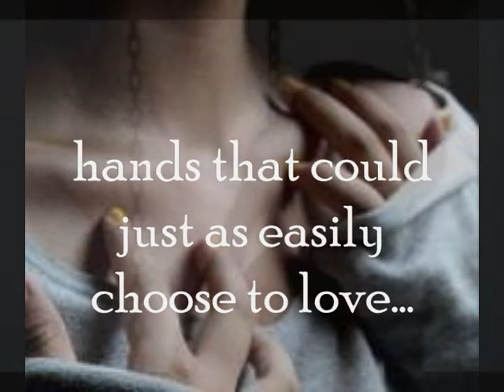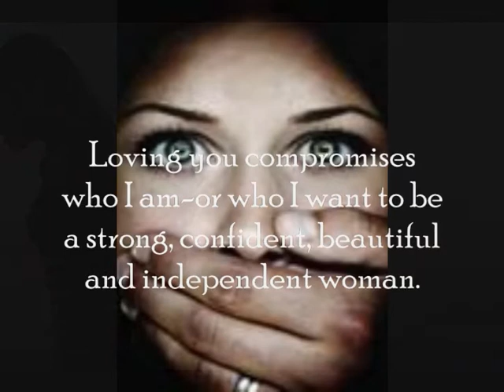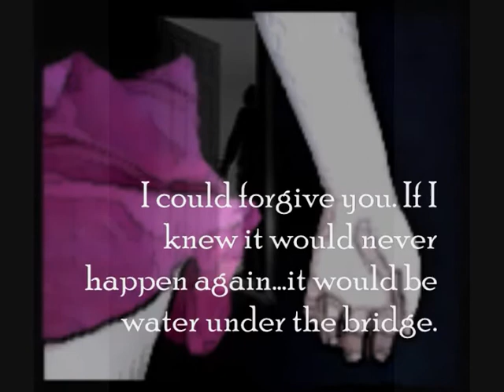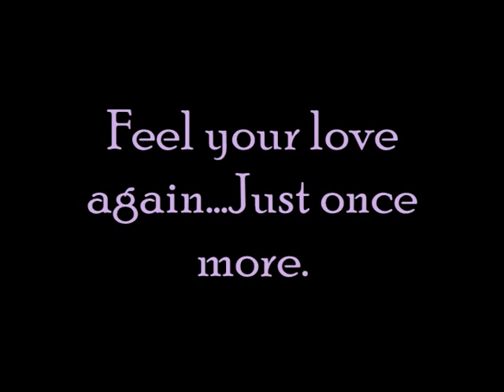Love Transcends Everything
Bottom line is and always will be...I love him dearly and am trying desperately to figure out how to love me more so that loving him doesn't cost me an authentic, full, healthy and happy life. Because for everyone, even me, that is too high a price to pay for the love of anyone.